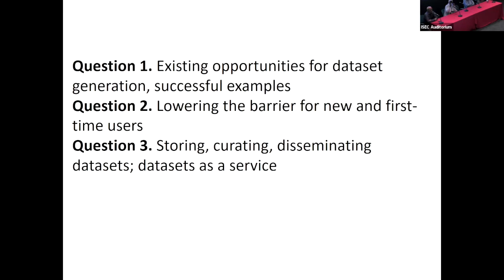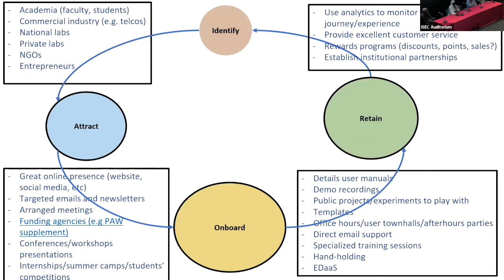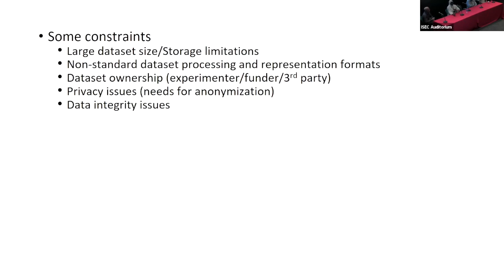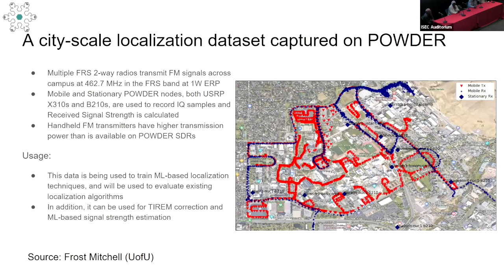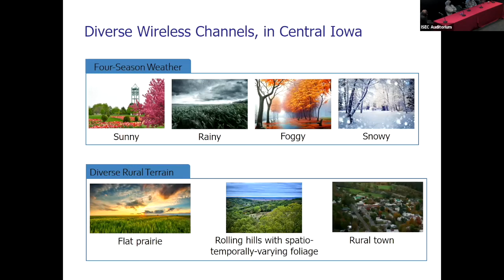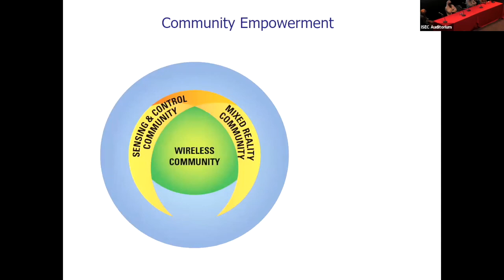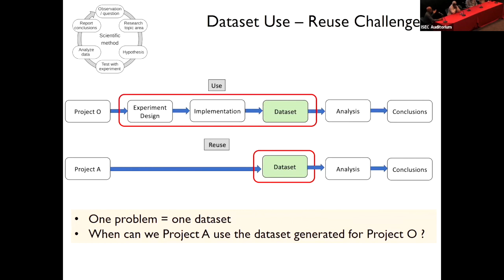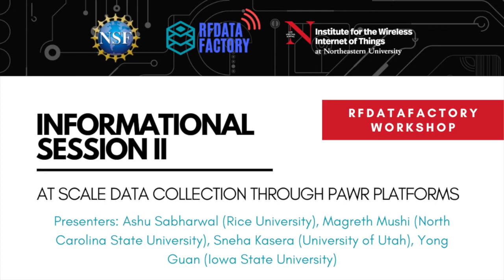RFDataFactory Workshop - 2.3 Information Session II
Join us and our panel in discussion for our second informational session.